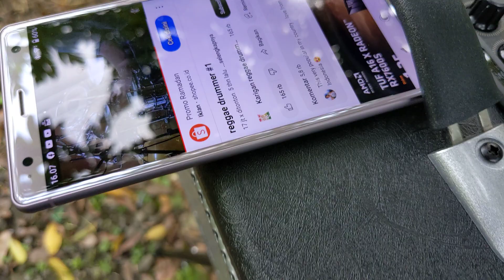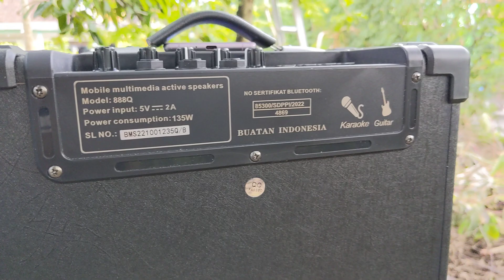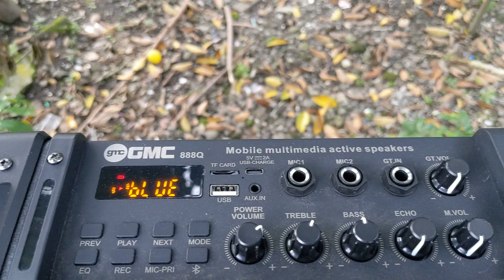Cek sound outdoor speaker GMC888Q